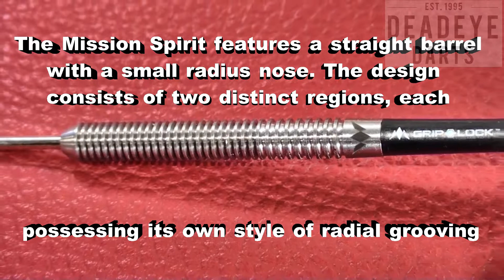Mission Spirit M3 Series 26 gram Darts - D0500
Mission Spirit Steel Tip Tungsten Darts - 90% Tungsten. Features: 90% Tungsten Barrels, 1 Sets of Mission Flights, 1 Set of Mission Shafts with S-Lock rings, Point Protector.

The Mission Spirit features a straight barrel with a small radius nose. The design consists of two distinct regions, each possessing its own style of radial grooving and is completed by the inclusion of the Mission logo laser etched into the rear of the barrel.